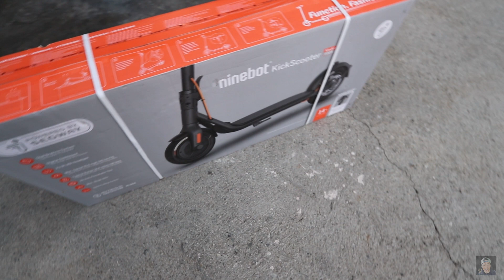FIRST TIME OWNING AN ELECTRIC SCOOTER / MAY PANG PUNTA NA AKO SA PALENGKE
Always wear that smile. Jesus loves you!

Camera -  Canon 80D / Canon Ultra wilde 10-22mm